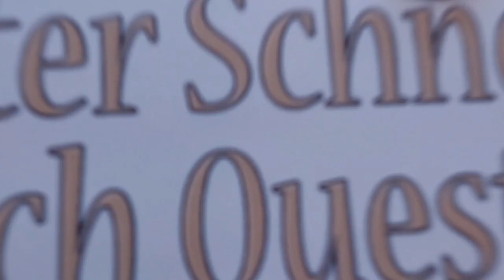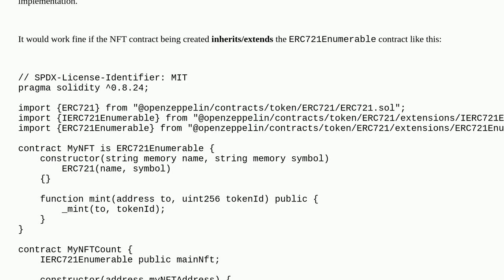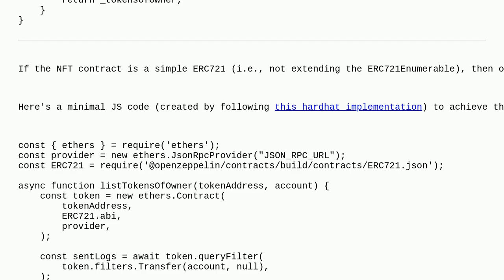Ethereum: Openzeppelin ERC721Enumerable getTokenIdsOfOwner reverts and I don't know why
Openzeppelin ERC721Enumerable getTokenIdsOfOwner reverts and I don't know why

A special thanks goes out to the community

  contract-debugging openzeppelin-contracts openzeppelin erc-721 transactions